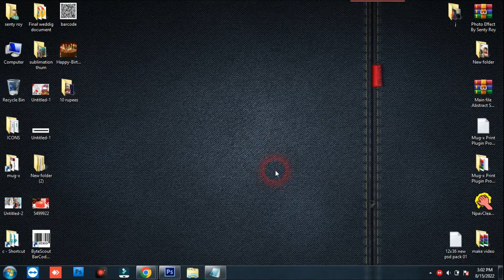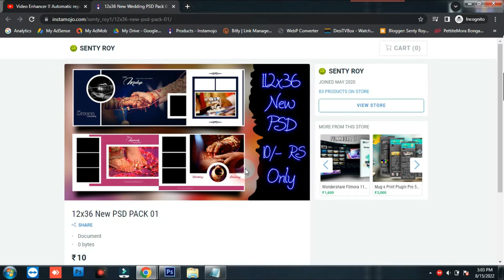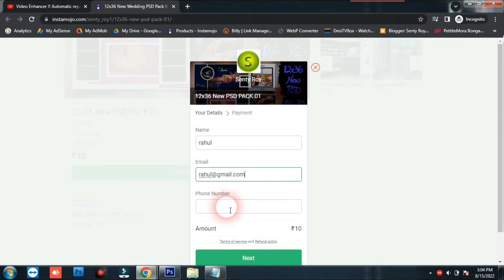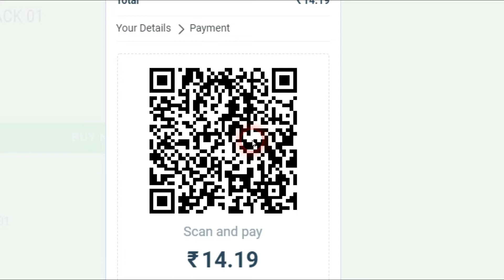12X36 NEW WEDDING INNER PSD PACK 18